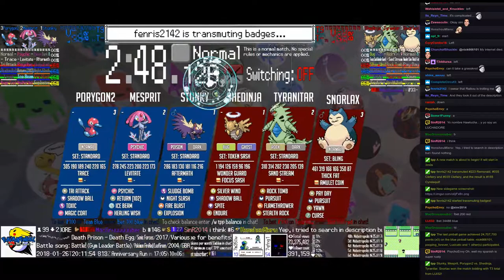Twitch Plays Pokémon Battle Revolution - Matches #105933 and #105934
#105933 [Blue: Stunky (Standard), Mesprit (Standard), Porygon2 (Standard)] vs [Red: Shedinja (Token Sash), Tyranitar (Standard), Snorlax (Bling)]

11:37 : #105934 [Blue: Buizel (Special), Slakoth (Choice Band), Mismagius (Standard)] vs [Red: Weedle (Standard), Buneary (Physical), Mightyena (Physical)]